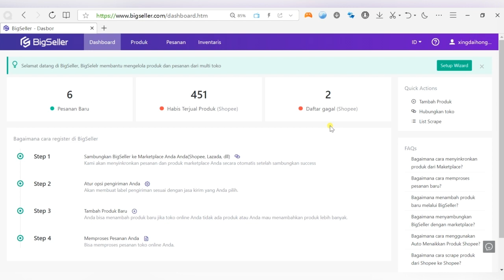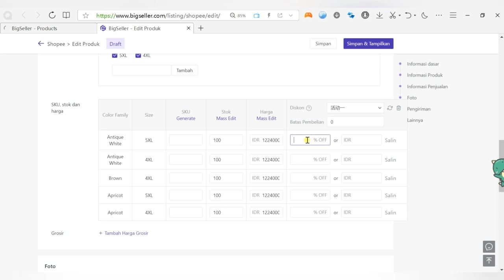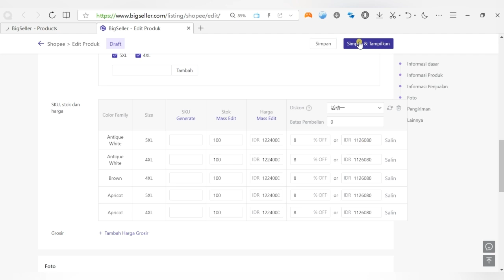Cara Membuat Promo Toko Shopee di BigSeller Untuk Omset yang Makin Dasyat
Bagi produk baru, sering perlu mengatur harga diskon untuk menarik pembeli?

Capek sekali karena harus publish produk sebelum mengedit harga diskonnya?

Kami akan membagikan kepada Anda cara mengedit promo dan harga diskon dengan mudah saat upload produk.

Tonton video ini untuk lebih jelasnya.

Ingin belajar lebih banyak? Website kami

Hubungi Kami☎️
Grup WA (Jika gurp ini penuh, mohon hubungi wa kami)
WeChat:dubufeixue